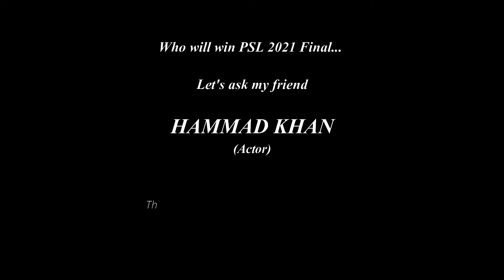Who will win PSL 2021? - I asked Hammad | Zainology | Baat Suno! by Zain Nazar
Tell me what you like to watch & Suggest how can I produce better content for you.